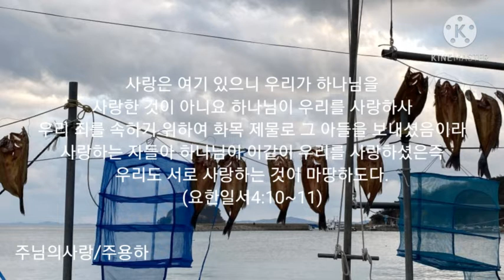주님의사랑/주용하